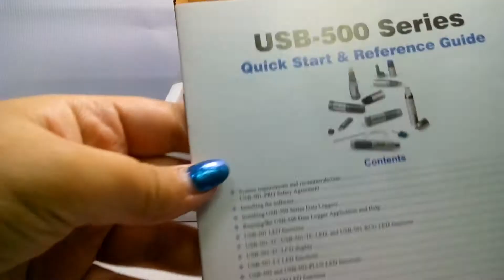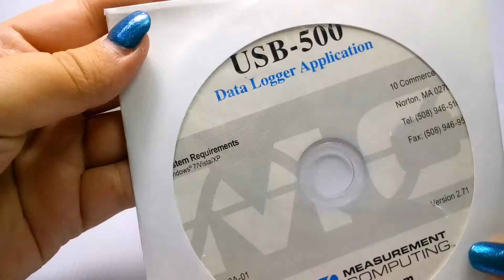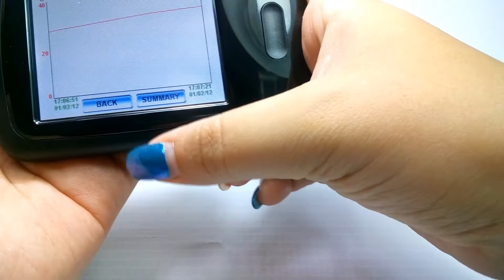Unboxing de registradores de temperatura USB y su funcionamiento - Logicbus - Measurement Computing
Hoy les compartimos el video del unboxing de 2 equipos:

USB-501-TC-LCD y USB-525 fabricados por Measurement Computing y distribuidos en México, Latinoamérica y USA por Logicbus.

USB-501-TC-LCD es una solución de registro de temperaturas locales o remotas, con pantalla LCD para una rápida visualización de sus registros.

Soporta termopares tipo K, J y T, puede medir y almacenar más de 32,000 lecturas dentro de -200 a +1,350°C desde un registro cada segundo hasta uno cada 12 horas.

El Registrador USB-525 nos permite programar los registradores de la familia USB-501 y USB-502, sin necesidad de PC.

Además de visualizar los datos obtenidos en su pantalla de alta resolución. Los datos obtenidos se pueden transferir a una computadora vía cable micro-USB

¡Adquiere este producto con nosotros!